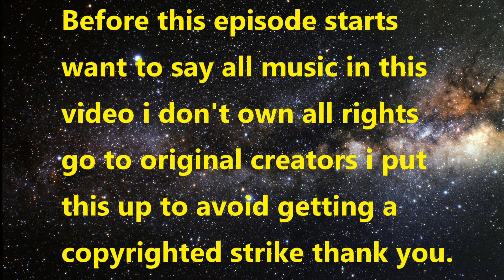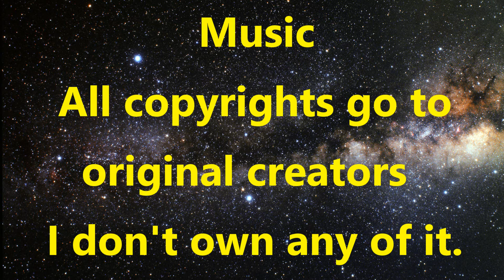Transformers and Star Wars Crossover: Lights of Hope (Season 2) (Episode 4)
Episode - Mother and daughter.

Leia forgives Padme.